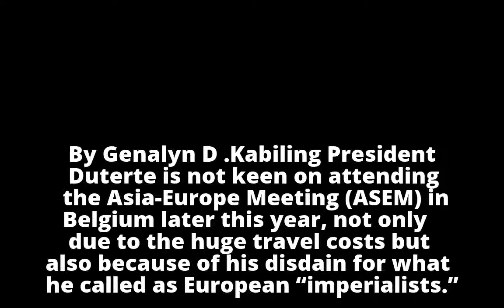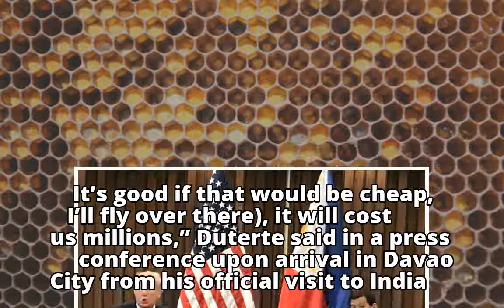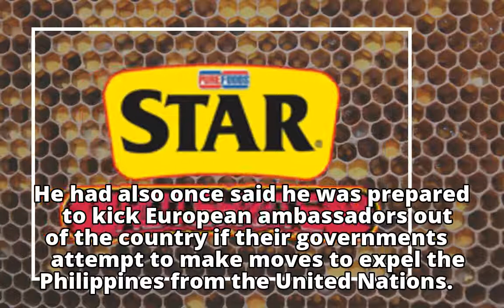Duterte not keen on attending Asia-Europe Meeting